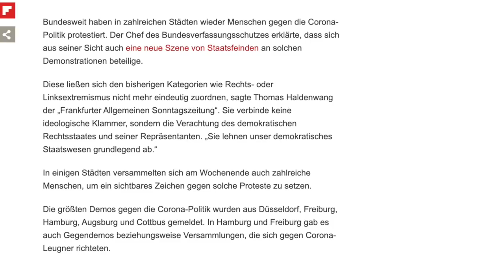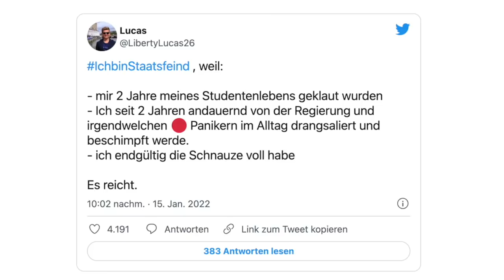Ich bin Staatsfeind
Der Präsident des Bundesverfassungsschutzes, Thomas Haldenwang, sieht laut Tagesspiegel bei Corona-Protesten „eine neue Szene von Staatsfeinden“. Haldenwang erkenne „unter den Demonstranten gegen die Corona-Politik auch eine neue Szene von Staatsfeinden. Diese ließen sich den bisherigen Kategorien wie Rechts- oder Linksextremismus nicht mehr eindeutig zuordnen. Sie verbinde keine ideologische Klammer, sondern die Verachtung des demokratischen Rechtsstaates und seiner Repräsentanten. ‘Sie lehnen unser demokratisches Staatswesen grundlegend ab.‘“

Was bedeutet es aber genau, wenn Menschen, die sich nicht ohne Weiteres der neuen Normalität in den Arm werfen wollen und, um das zum Ausdruck zu bringen, von ihren demokratischen Grundrechten Gebrauch machen, pauschal als Staatsfeinde verunglimpft werden?

Mein neues Buch „Der Kult“ erscheint am 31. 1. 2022 im Rubikon Verlag. Ihr könnt es bereits jetzt hier vorbestellen

KONTO
Gunnar Kaiser
IBAN LT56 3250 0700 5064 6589
BIC REVOLT21